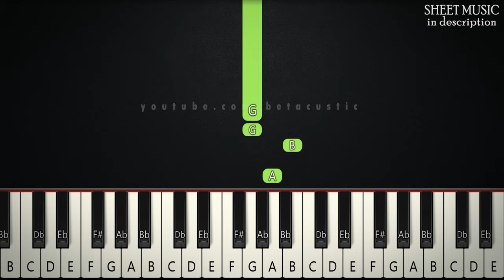Imagine - John Lennon | BEGINNER PIANO TUTORIAL + SHEET MUSIC by Betacustic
In this piano tutorial you can learn HOW TO PLAY "Imagine" by John Lennon, BEGINNER version

🌟English Lyrics:
Living for today... Aha-ah...

Living life in peace... You...

Sharing all the world... You...

🌟Gear:
Yamaha DGX-660B
The Maverick, The Grandeur (Native Instruments)
Synthesia
PC